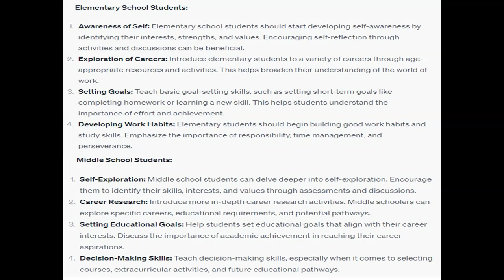What career development tasks do you think are most important to help elementary, middle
What career development tasks do you think are most important to help elementary, middle, and high school students address? Week 4 - Discussion: Career Development Tasks  Note: This Is a School Counselor course Respond